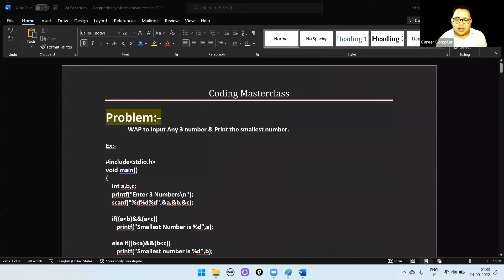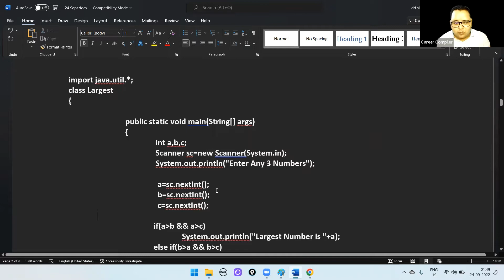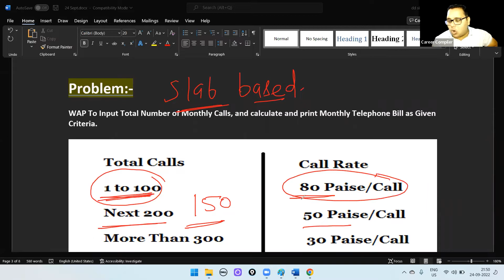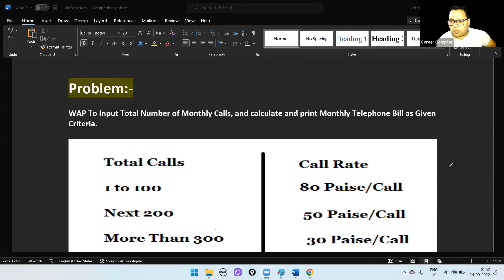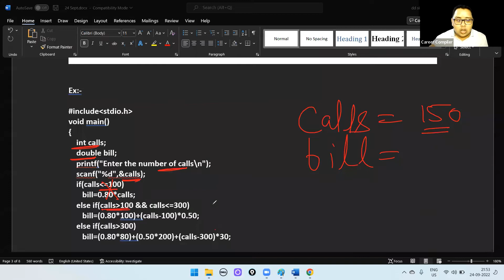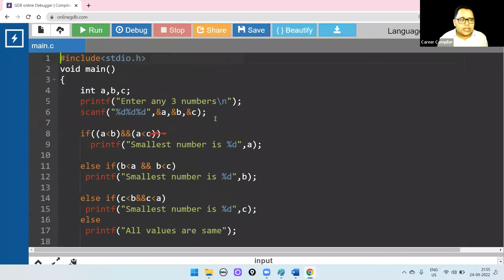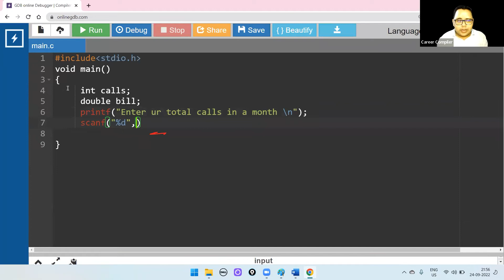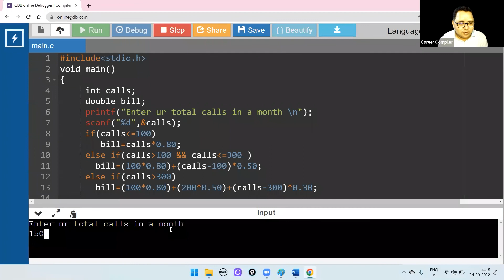Coding Masterclass with DD Singh || Session - 8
If you want to Enrich your career with a Front End Web Developer, then - A Global Online Training Platform

For Python Free Learning Videos & Source Codes

For Python Paid Learning Videos

Most Valued course- Python for beginners...

How to join offline coaching in Agra?

How do I start coding?
What coding means?
What are the 4 types of coding?
What are basic coding skills?
What are the 4 types of programming language?
What are the 5 languages of coding?
What are the 7 types of programming language?
What are the top 5 used programming languages?
What is C language?
Which type of language is C?
What is C language for beginners?
What is C language with example?
What is Java language used for?
What language is Java in?
What is Java language with example?
Is Java easy to learn?
What is Python used for?
Is Python better or Java?
What is the basic language of Python?
Is Python easy than Java?